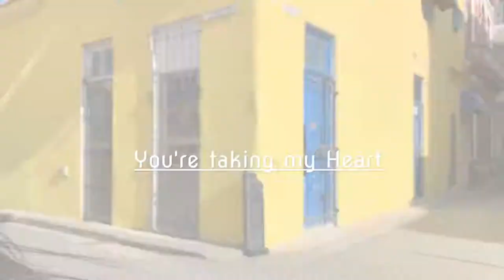You're taking my Heart - Teddy Taylor